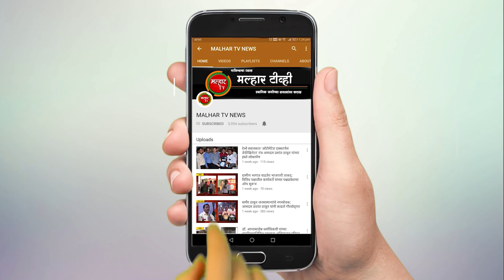रोहा डायकेम कंपनीतील अपघातग्रस्त युवकाचा अखेर दुर्दैवी मृत्यू !!!